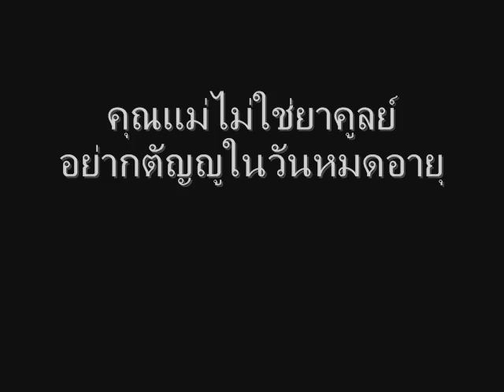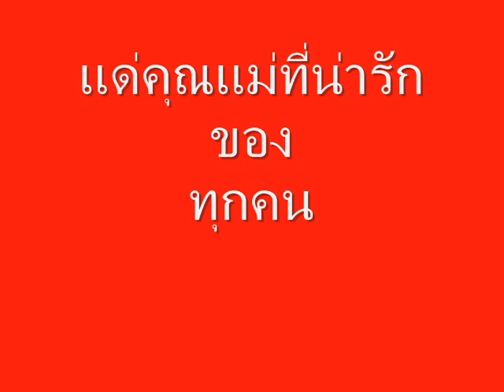อิ่มอุ่น (ukulele) - ออดี้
...รักแม่มากที่สุดในดวงใจ

ออดี้